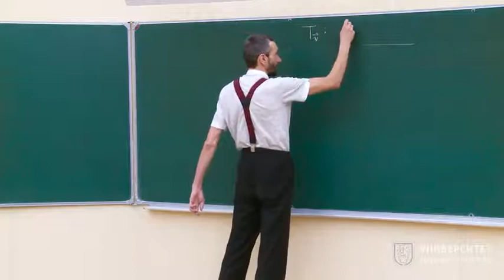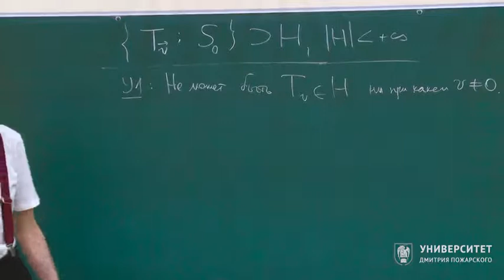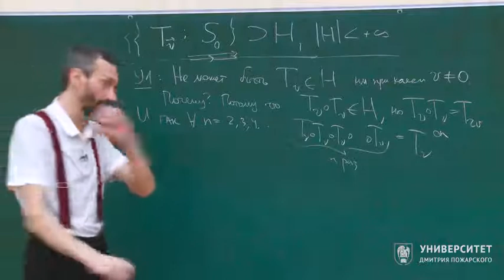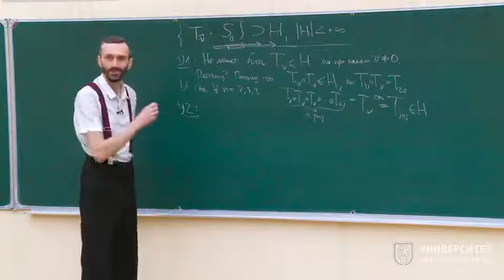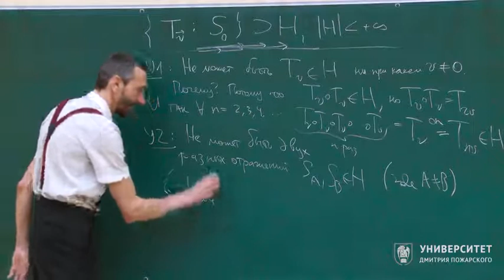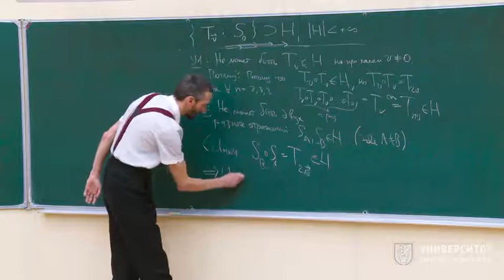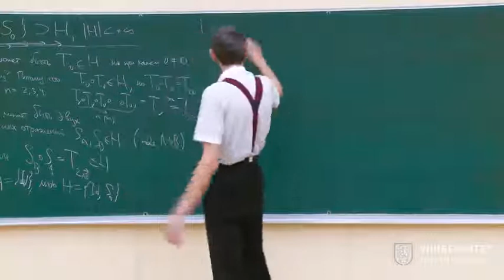Геометрия и группы. Алексей Савватеев. Лекция 4.4. Конечные подгруппы в группе движений прямой